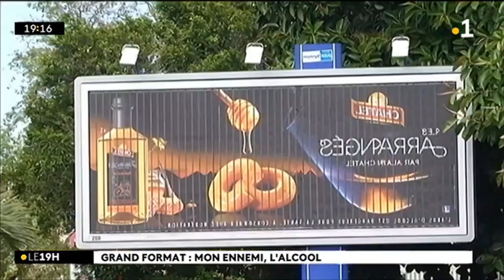Grand format : mon ennemi, l'alcool